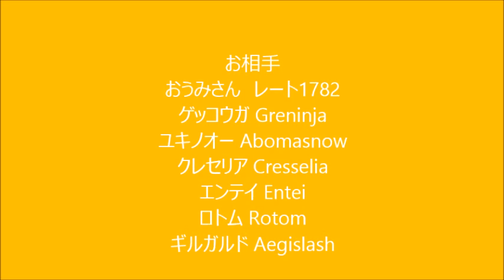【ポケモンORAS】ニンフィアと共にダブルレートpart48 ノオーゲッコウガ霰【VGC2015】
2013年からポケモンダブル公式ルールの海外VGC【Video Game Championships】情報を翻訳し、発信する記事を書いています。